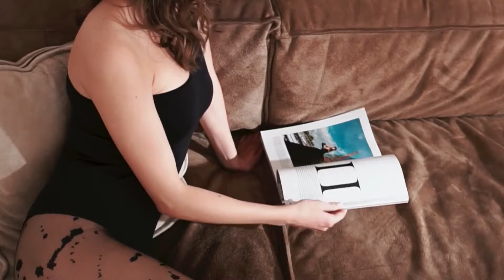Otilia - Tres Amores (2)javascript:window.scrollBy(0,5)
Otilia - Tres Amores (2) 217
Clean-Channels Playlist Mix made with Love by  Youtube Music Channel:
00:00:10 | 01. Otilia - Tres Amores (2)

Welcome to our curated selection of the hottest international hits, with hottest girls featuring chart-toppers like 'Otilia Tres Amores (2) )' and ''. Dive into the electrifying world of mega hits, fereign music, english music, spanish music, where every track is a journey through the latest in global pop sensations. Whether you're cruising down the street, hitting the books, or simply unwinding, our foreign music playlist promises to elevate your mood with best beats and captivating melodies. From the pulsating rhythms of '' to the irresistible charm of '', our collection spans genres and styles, ensuring there's something for every taste. Explore the dynamic fusion of pop, dance, and electronic sounds that define the contemporary music scene. Get ready to groove to the sounds of today's top 40 hits, perfect for any occasion, whether it's a night out on the town or a day at the beach. Immerse yourself in the ultimate playlist experience, designed to keep you moving and grooving from start to finish.

 This is a official artistic music video with the purpose to explore the captivating beauty of our world through the lens of our talented and beautiful models and the creative direction of George Harris, Joseph Wilson, Steven Perez. In this visually stunning presentation, our girls models are Emily Thompson, Mia Davis, Lily White, Amelia Wilson, Charlotte Miller, elegantly showcase the allure of various breathtaking locations worldwide.